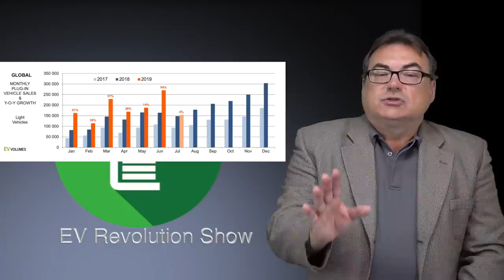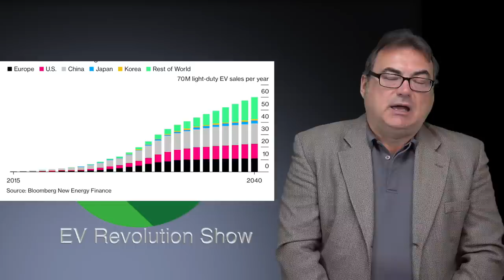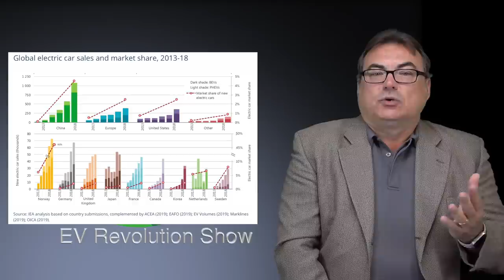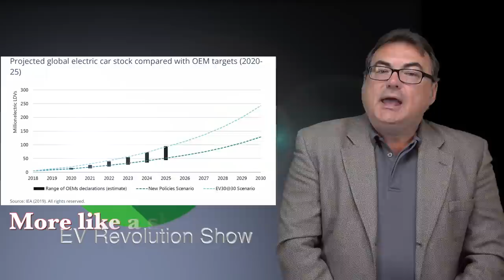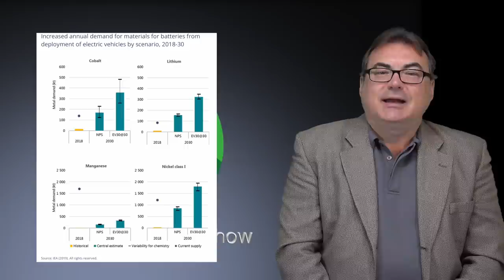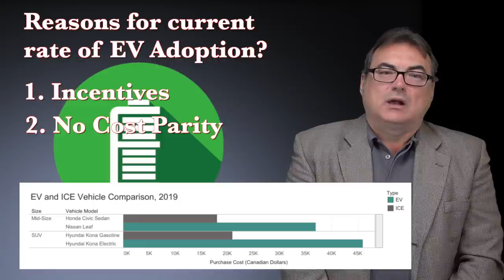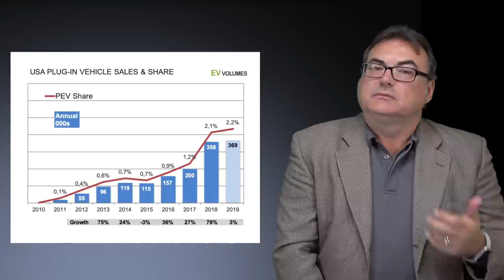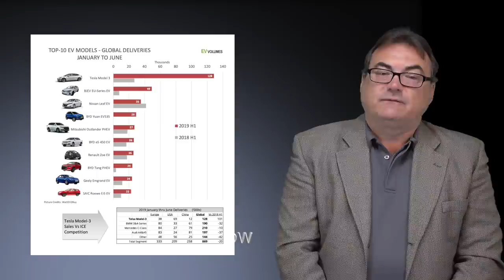Episode 65 - EV Global Sales Update 1H2019 with My Analysis, Toyota RAV4 PHEV and more!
TIMESTAMPS:
Intro Credits:  00:00
EV Global Sales 1H2019 w/my Analysis: 00:34
Toyota RAV4 PHEV: 16:23
Mailbag: 17:46
Wrap Up/Contact Information/Patreon Thank You's/End Credits: 20:05

“EVRevolution”